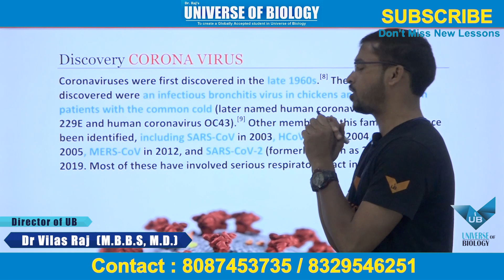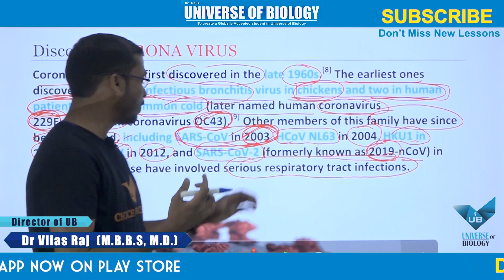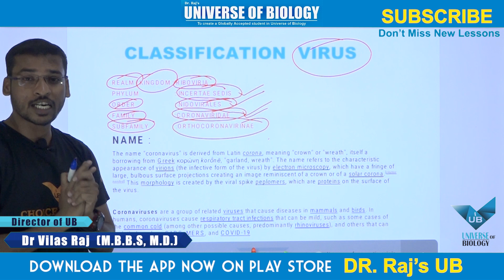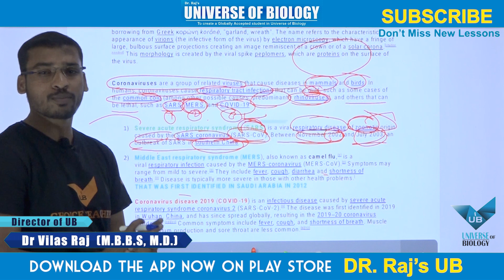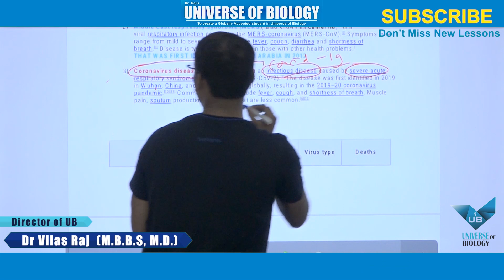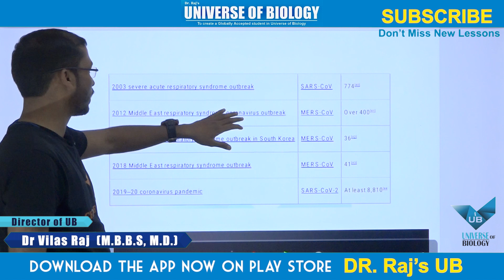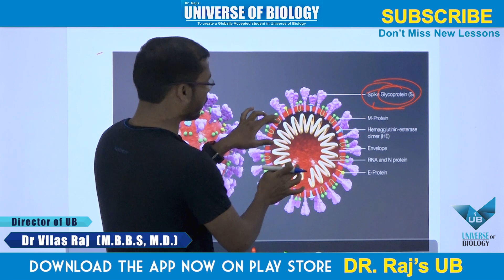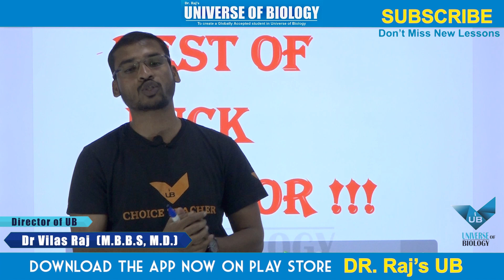CORONA JOURNEY कोरोनाचा महाप्रवास । For NEET aspirant By Dr. VILAS Raj (M.B.B.S.,MD.)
Universe Of Biology is an online platform for managing data associated with its tutoring classes in the most efficient and transparent manner. It is a user-friendly app with amazing features like online attendance, fees management, homework submission, detailed performance reports and much more- a perfect on- the- go solution for parents to know about their wards’ class details. It’s a great amalgamation of simple user interface design and exciting features; greatly loved by students, parents, and tutors.